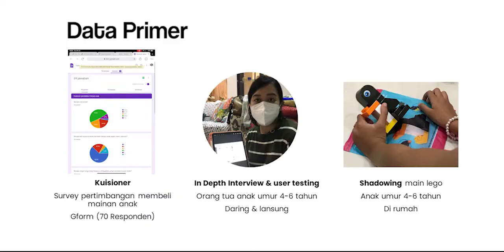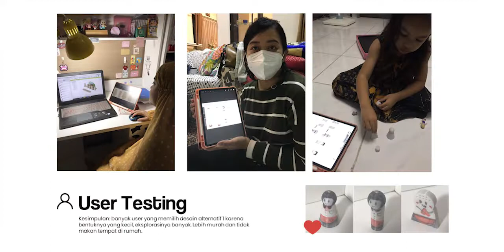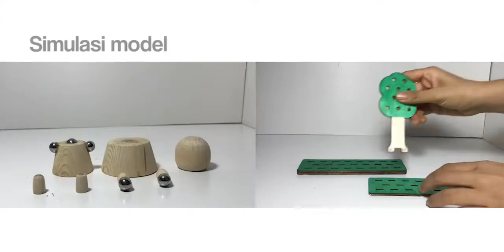DESAIN MAINAN EDUKASI BERMAIN PERAN MULTI TEMATIK UNTUK ANAK USIA 4-6 TAHUN By Sarfina Dwi P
Berdasarkan Global Creativity Index tahun 2015, Indonesia menduduki
peringkat ke-113 dari 139 negara. Salah satu cara untuk meningkatkan kreativitas anak adalah melatih sejak usia dini terutama pada usia golden age. Tujuan dari penelitian ini adalah membuat desain mainan edukasi bermain peran multi tematik untuk anak pra sekolah 4-6 tahun agar dapat memenuhi kebutuhan anak dalam mengembangkan kreativitas dan perkembangan motoriknya sambil bermain. Penelitian diharapkan dapat memudahkan orang tua dalam mengajari anak untuk membereskan mainannya setelah bermain.

Office :
Gedung Desain Produk ITS Jl. Despro No.1 Kampus ITS Sukolilo Surabaya.